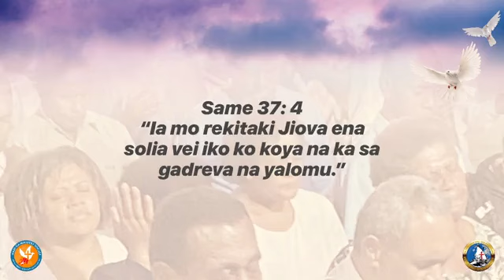Methodist Church in Fiji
Rev Iliesa Koroi